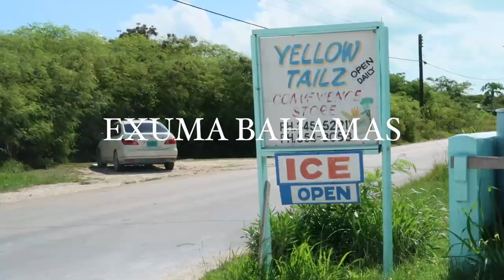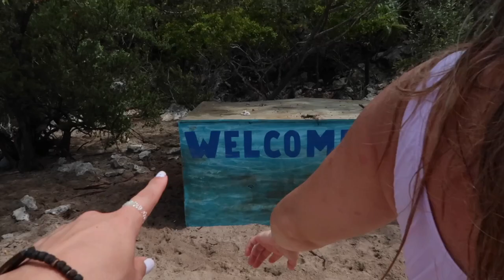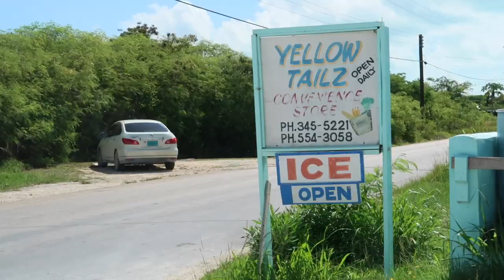EXUMA BAHAMAS TRAVEL VLOG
The long awaited Bahamas vlog!